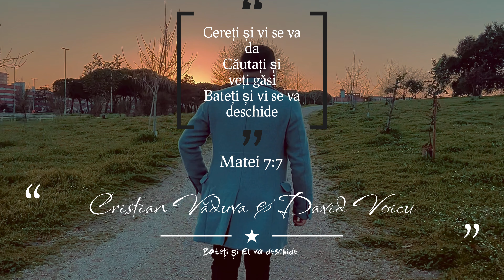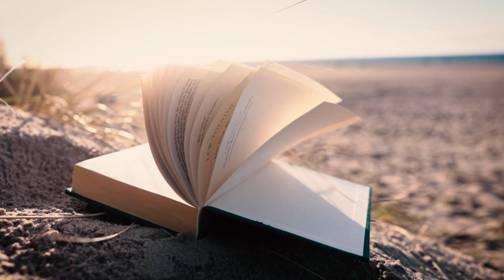Bateți și El va deschide - Cristian Văduva & David Voicu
🔤🎹Text & Music : David Voicu

🎤Voci : Cristian Văduva & David Voicu

🎹🎧💿Aranjament muzical : David Voicu
Înregistrare Mixaj & Master : LOOPS Studio & Loris Music Studio

A fost dorință fratelui meu in Hristos , David această colaborare
M am bucurat tare de acest om minunat
Fi Binecuvântat David ? tu și toată casa ta